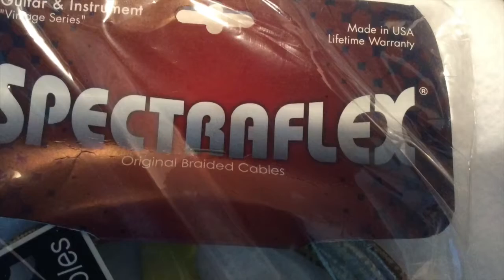spectraflex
This is my review of a SPECTRAFLEX cable that changed my tone in such a positive way. Take a listen.
SPECTRAFLEX.COM
Get that Vintage or Retro look with our popular Vintage Series Guitar Cables. These cables feature Gold plated plugs and a rugged Nylon over braid in dozens of classic colors and patterns.